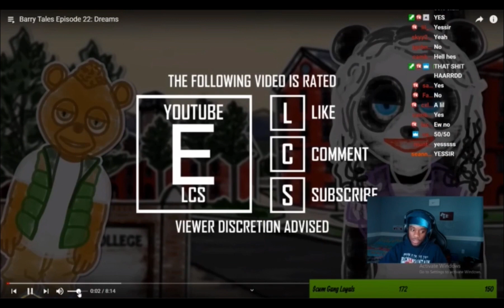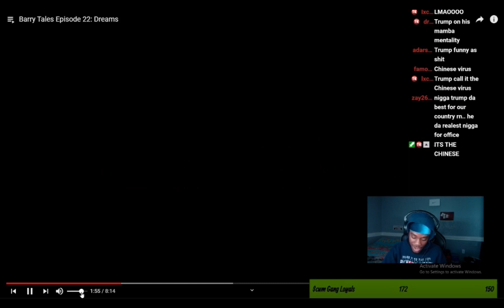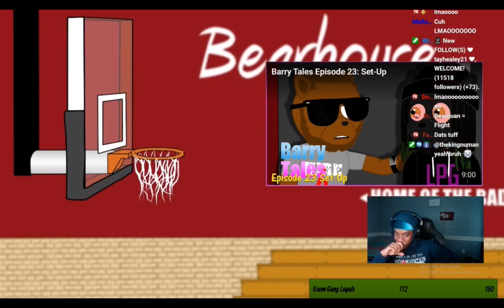ScumTk Watches Barry Tales Ep.22: Dreams 💭